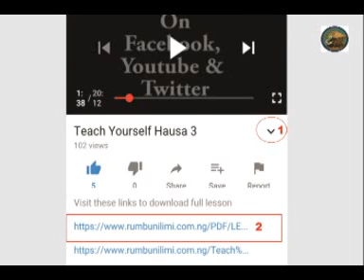Lesson 45: Exercises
This lesson contains exercises that help test the learning outcome.